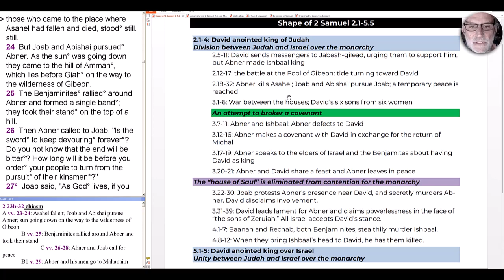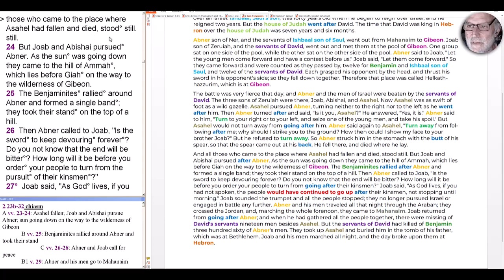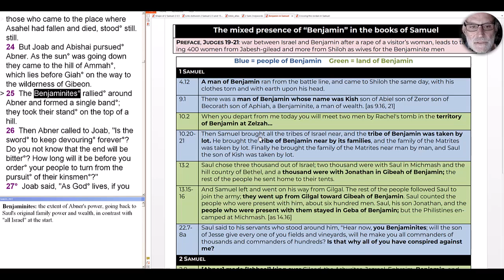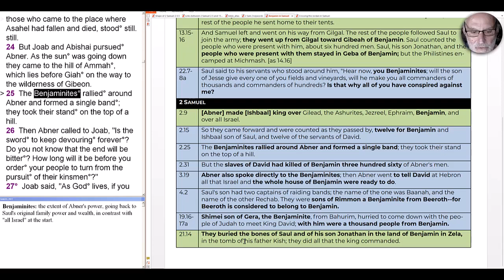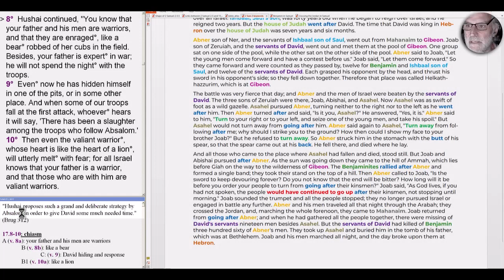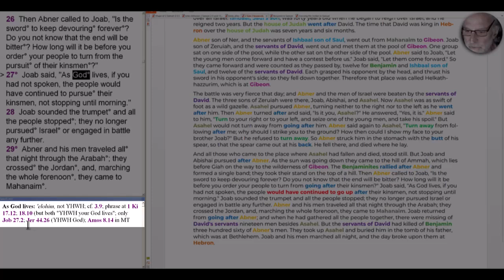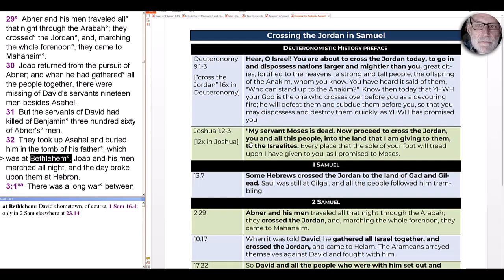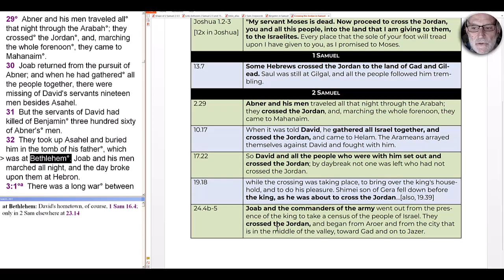S3E133 The Books of Samuel: Abner and Joab reach a fragile peace (2 Samuel 2.24-32)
After Asahel's pursuit of Abner leads to his death, his brothers go after Abner during the night. But before the battle engulfs them all, Abner calls for peace and Joab agrees.